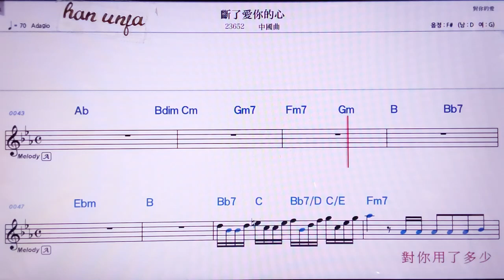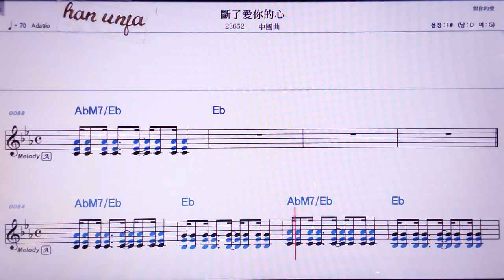💖뚜안러아이니더씬/ 중국 곡 👍MR,노래방, 악보, 코드,Karaoke With Sheet Music